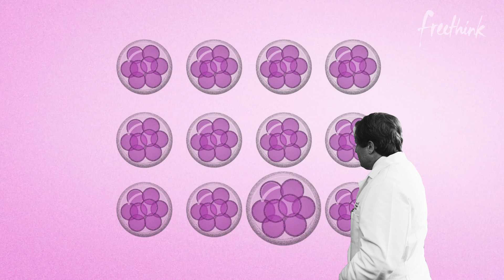IVG: Making Babies From Skin Cells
The “birds and the bees” as we know them are changing. New technology called in vitro gametogenesis is currently being developed, and if successful, it will completely transform the way humans think about reproduction.

In the hypothetical human IVG process, an individual would provide a skin biopsy. A lab would then reprogram those skin cells to create induced pluripotent stem cells, which would then be used to create eggs or sperm.

With IVG, post-menopausal women could generate viable eggs, and same-sex couples could make a biological family. A person could create an unlimited amount of embryos until they created one with the traits they were hoping for.

The designer babies of the future are closer than we think. Here’s how the science behind in vitro gametogenesis is attempting to stretch the limits of human reproduction further than ever before.

Follow Freethink.